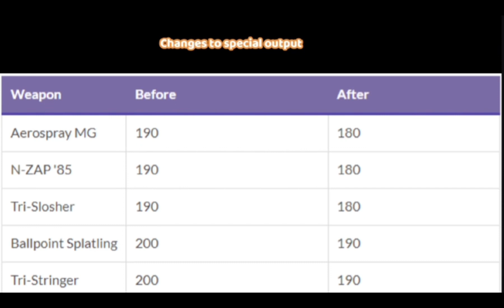2.1.1 to 3.0 Patch Comparison!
Woooo Fresh Season is coming to Splatoon 3! I can’t wait for fresh season in a few hours and Big Run in a few days! The new patch in Splatoon really does change the meta a lot, and I’m really excited to see what Nintendo has in store! I’m really excited for Kraken, Super Chump and the DLC that’s coming!